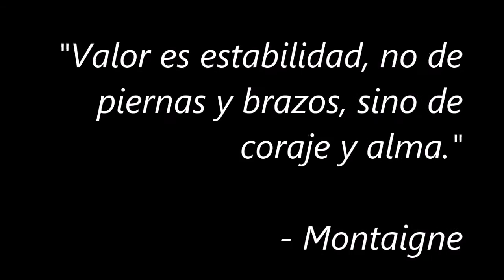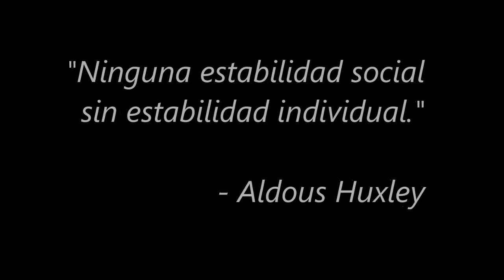Ogawa Ryu - La importancia de la Estabilidad - Dashichiie - Nenboga - Estudios de Lucidez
Ogawa Ryu - La importancia de la Estabilidad - Dashichiie - Nenboga - Estudios de Lucidez - por Sensei Oscar